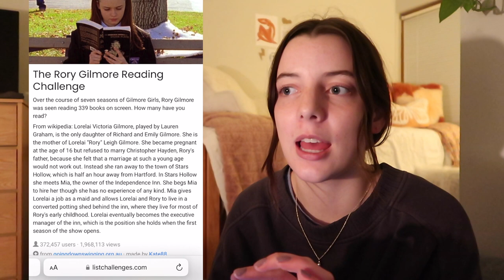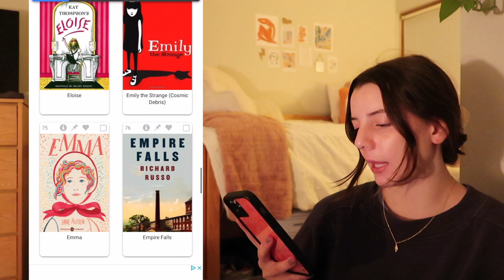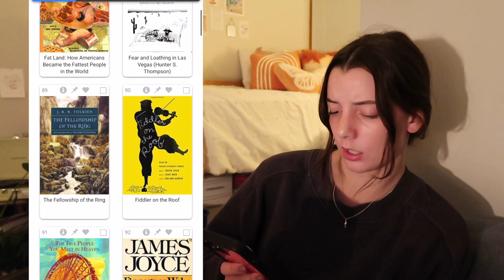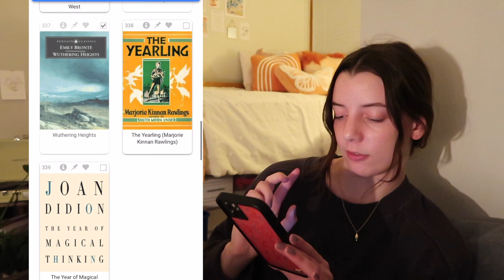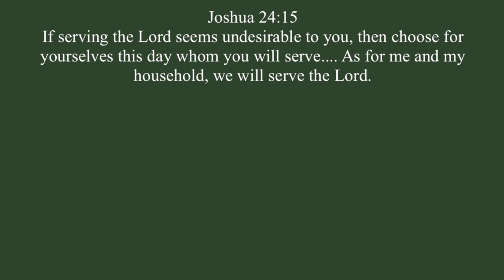the rory gilmore reading challenge ☕️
using to see how many books i have read that rory gilmore also read!